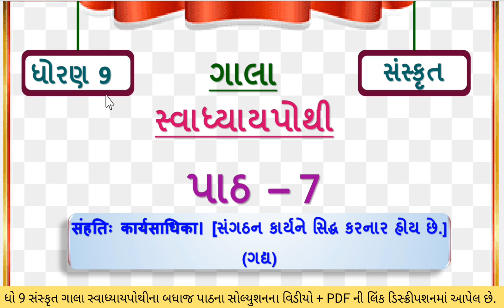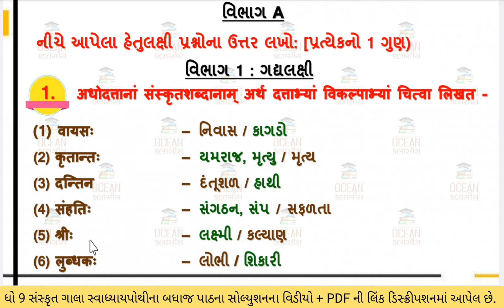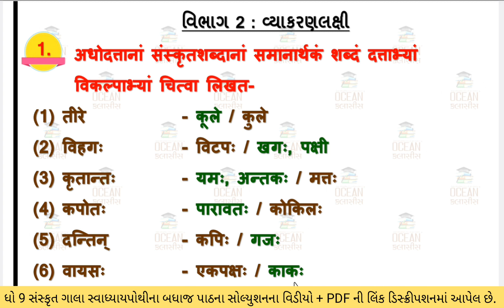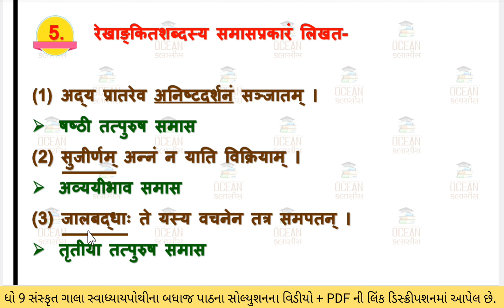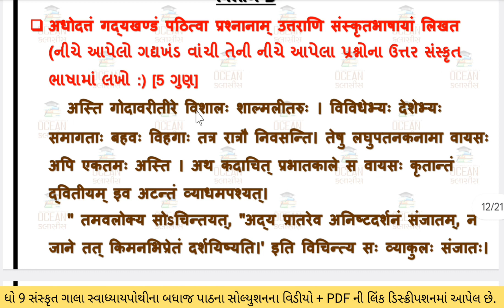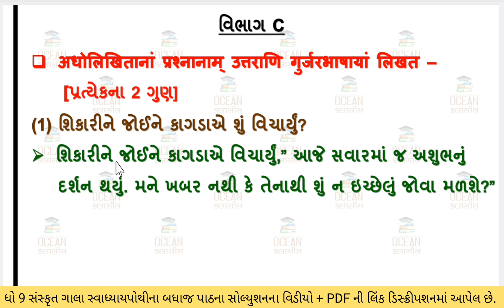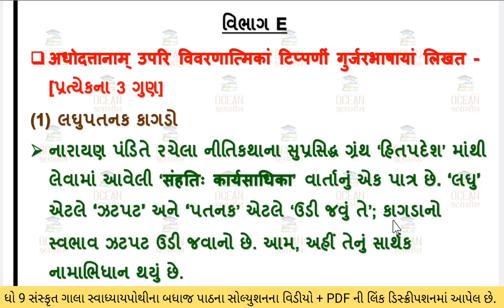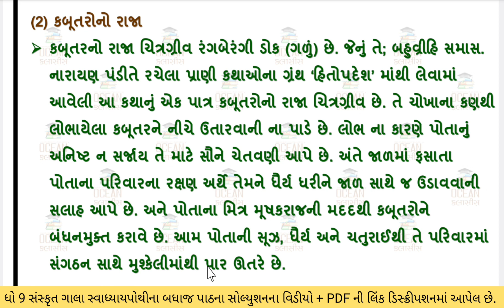std 9 Sanskrit ch 7 swadhyaypothi solution | std 9 sanskrit chapter 7 | સંસ્કૃત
td 9 sanskrit ch 7 gala swadhyay pothi, dhoran 9 sanskrit ch 7 gala swadhyay pothi, std 9 sanskrit, std 9 sanskrit sem 1 ch 7 gala swadhyay pothi-ધોરણ 9 સંસ્કૃત ગાલા સ્વાધ્યાયપોથી પાઠ 7-std 9 sanskrit |